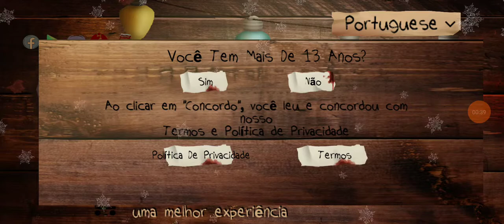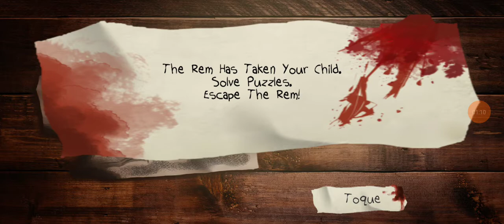QUE CASA DE MEDO DE HALLOWEEN NAO CONSIGO SAIR NOSSA !! THE REM QUE JOGO E ESSE